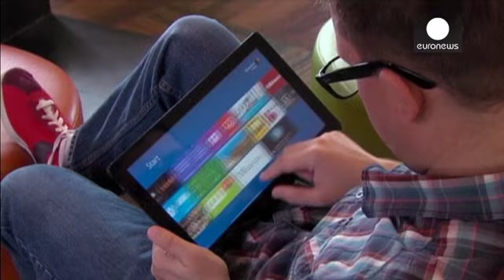Microsoft : l'enquête s'élargit en Chine contre le géant informatique américain - economy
L'enquête menée en Chine contre Microsoft pour "pratiques monopolistiques présumées" est en train de s'élargir : après le système d'exploitation Windows et la suite de logiciels de bureautique Office, elle porte désormais sur les modes de distribution de son navigateur internet et de son lecteur multimédias.
Avec Windows, Microsoft exerce une écrasante domination sur le marché chinois des systèmes d'exploitation informatiques, dont il contrôle 95%, selon la presse chinoise.